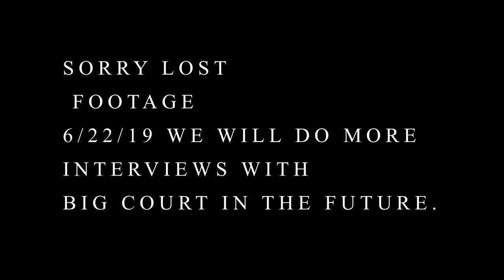Speak on it- BIG COURT INTERVIEW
LOST THE REST OF THE FOOTAGE 6/2219. SORRY TO ALL THE
FANS. IF YOU WANT TO SEE THE WHOLE  INTERVIEW
CHECK OUT THE FACE BOOK LIVE LINK